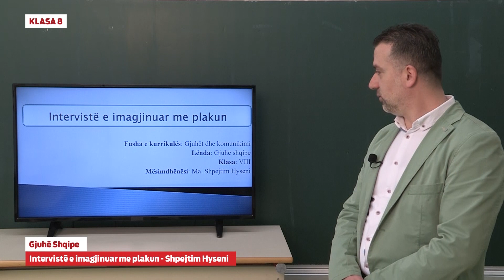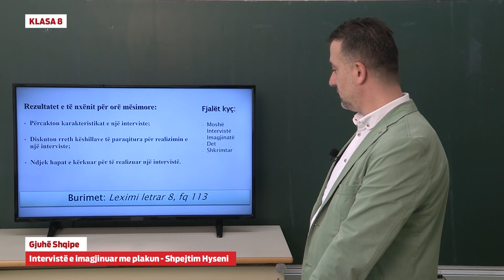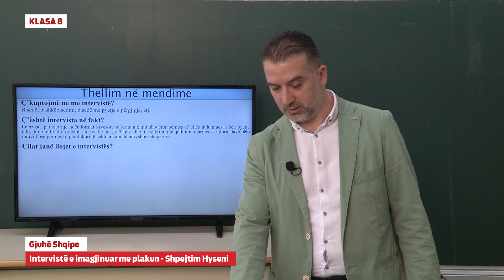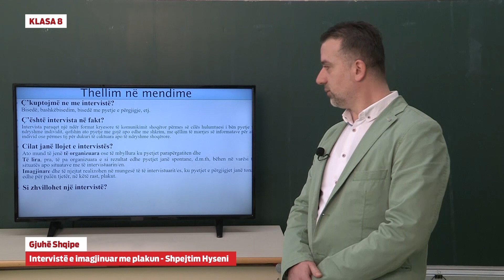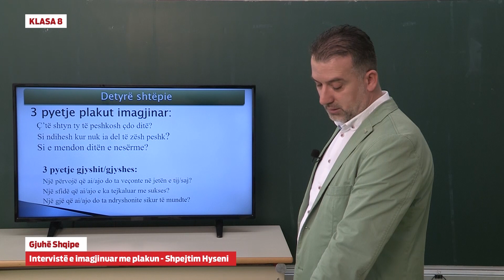8551 - Gjuhë shqipe - Intervistë e imagjinuar me plakun